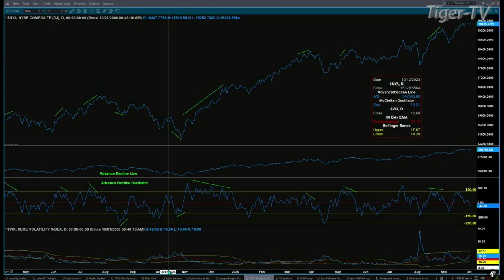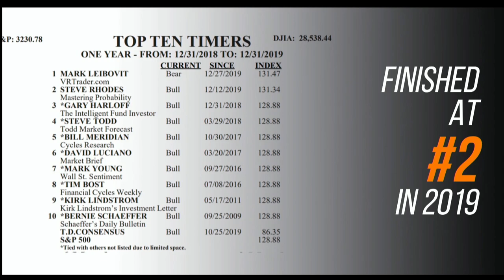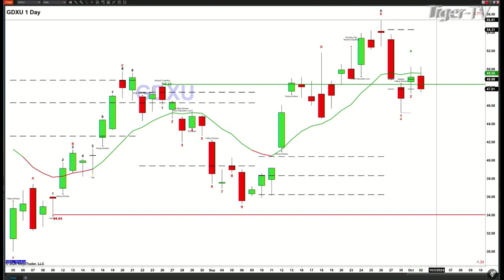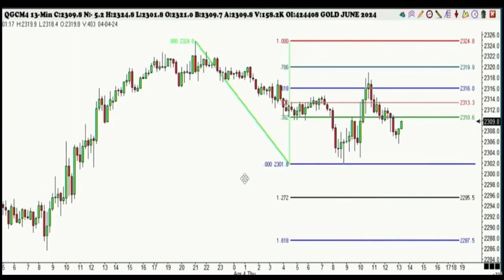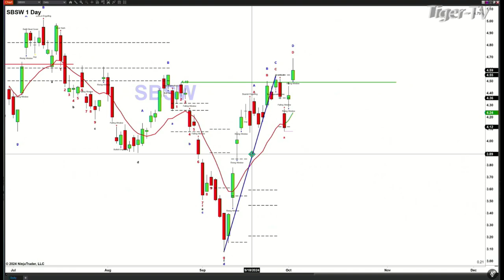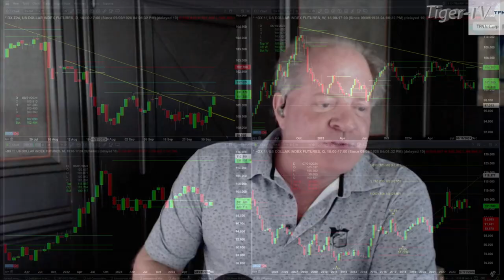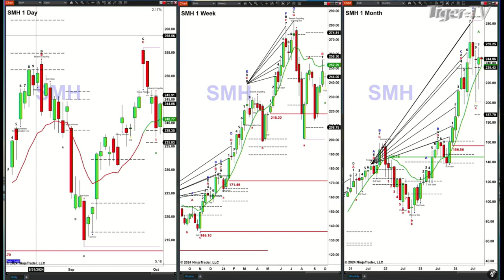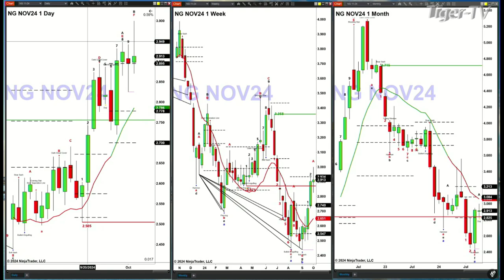October 2nd, The Trader's Edge with Steve Rhodes on TFNN - 2024